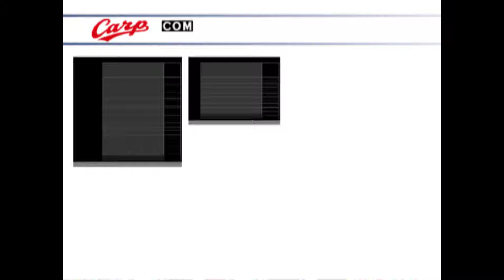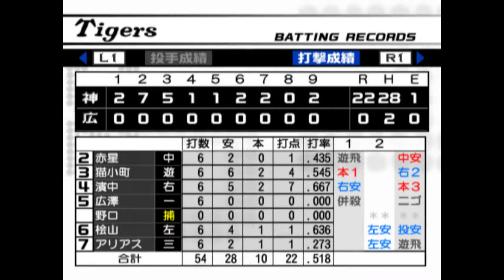熱チュー！プロ野球2003#012 ペナントレース 広島VS阪神 1回戦